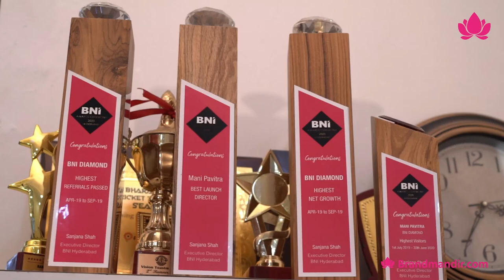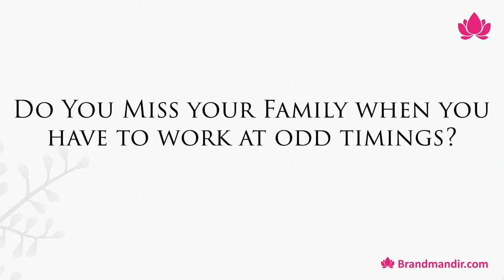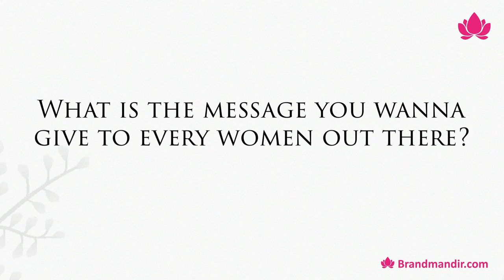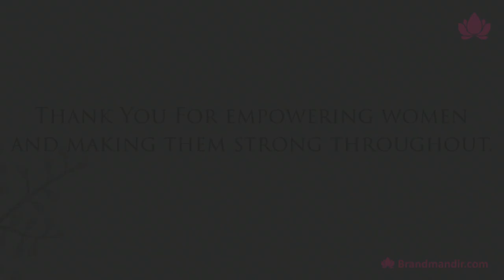Thank you Dr. Mani Pavitra for Empowering and Inspiring women out there | Brand Mandir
Dr. Mani Pavitra has donned many hats on the professional front by being a successful orthodontist, life coach, social entrepreneur, and yoga trainer. She is also the co-founder of Million Moms an initiative of Poorna Human Excellence Foundation that aims to empower mothers to take a healthy lifestyle through the 21-day challenge.

Brand Mandir is presenting a q and a session with this supremely talented personality on the eve of woman's day.